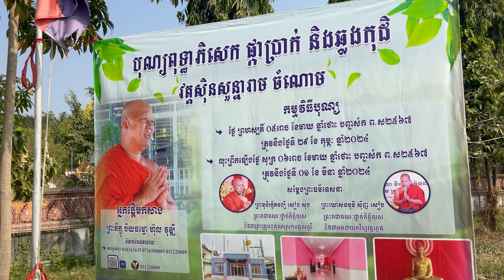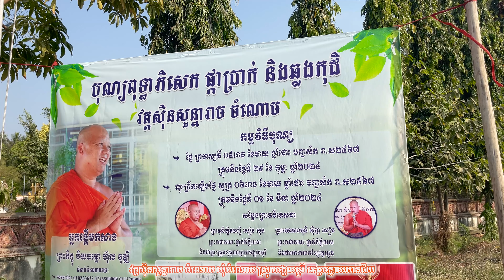1459 - ថ្ងៃនេះនាំយកបច្ច័យចំនួន៣០០ដុល្លា ប្រគេនលោកគ្រូ ហ៊ុល វុឌ្ឍី គង់នៅវត្តចំណោម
ថ្ងៃនេះនាំយកបច្ច័យចំនួន៣០០ដុល្លា ប្រគេនលោកគ្រូ  ហ៊ុល វុឌ្ឍី  គង់នៅវត្តចំណោម